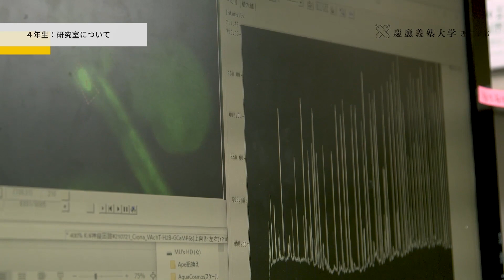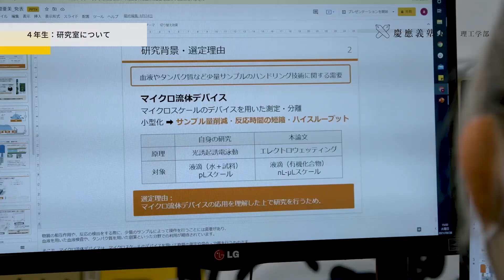【Short ver.】Keio University Science and Technology Life【理工学部生インタビュー】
慶應義塾大学理工学部の「今」を現役の1～4年生の理工学部生14名がインタビュー形式でお伝えする動画、「Keio University Science and Technology Life」です。コロナ禍でどのように履修を組んでいるのか、サークル活動などはどのように行っているのかといったことのほかに、体育会の活動と研究室での研究を両立している先輩もインタビューに登場しています。
　ウェブサイトやパンフレットだけでは分からない「今」の理工学部をみなさんも覗いてみませんか？
※このインタビューは2021年夏・秋に行いました。
この動画はショートバージョンです。